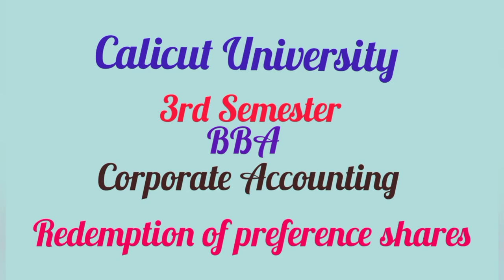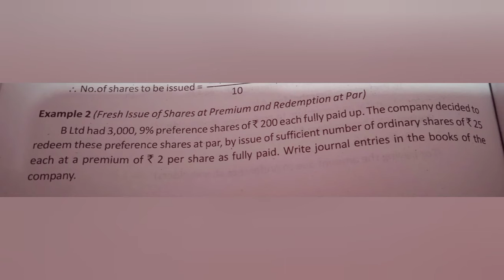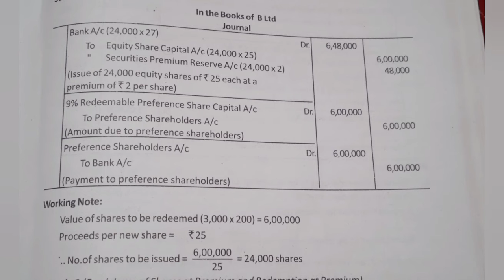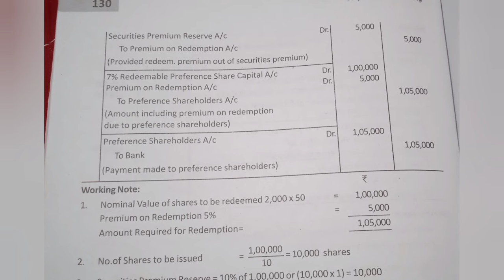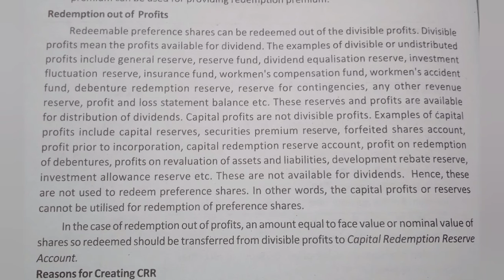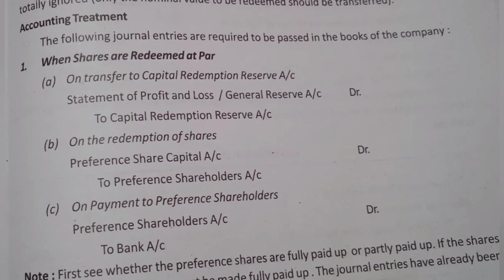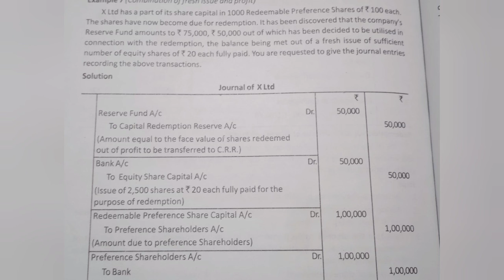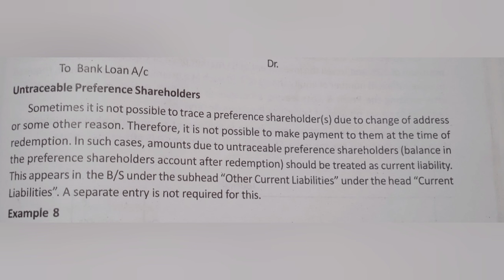Calicut University /3rd BBA Corporate Accounting /Redemption of preference Shares part 2